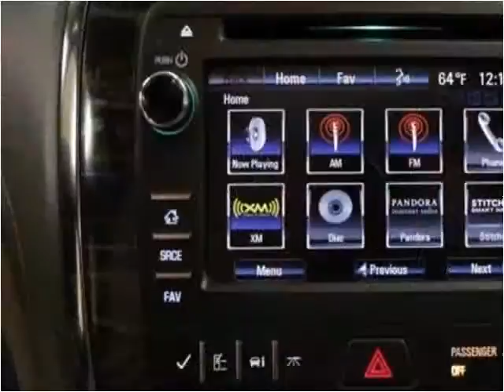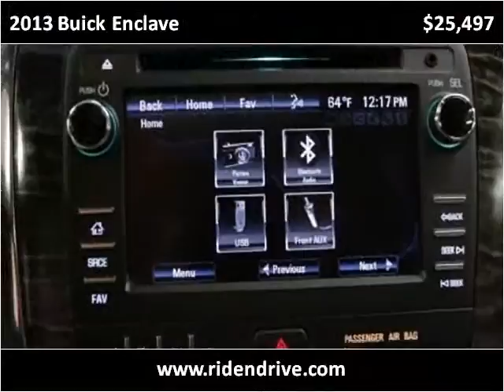2013 Buick Enclave Used Cars Fishers IN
This 2013 Buick Enclave is available from Unlimited Motors.